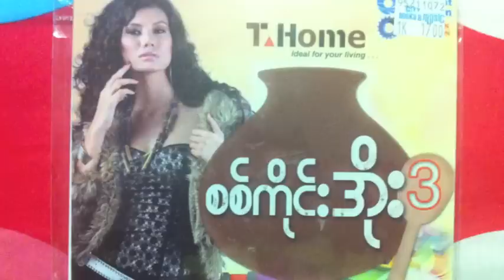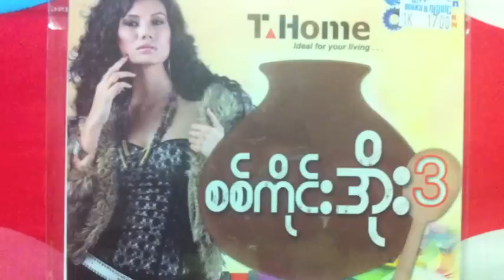ကိုု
စစ္ကိုုင္းအိုုး 3 Album